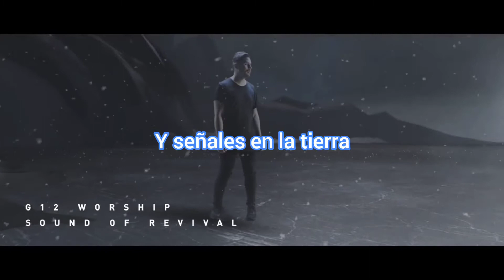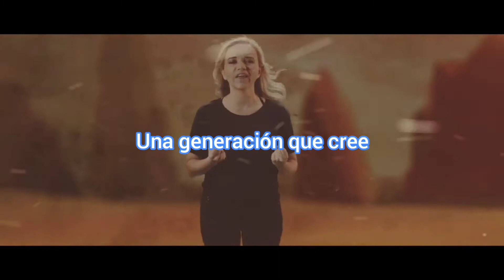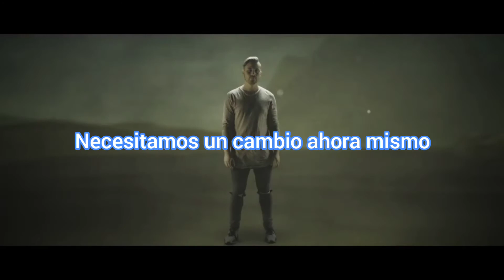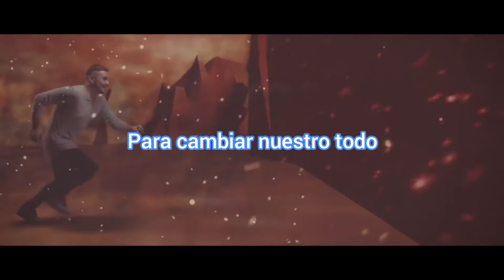G12 Worship "Sound Of Revival" Subtitulado en español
El video oficial de "Sound Of Revival" fue lanzado a mediados de Marzo del 2018 por G12 Worship conocidos anteriormente como Soulfire Revolution, el cual ya puedes encontrar subtítulado en español, deseando que sea de gran bendicion en sus vidas❤️

Lyrics

[Verse 1]
You set wonders in the sky and signs on the earth
You said let there be light and the universe began
Transformation comes when we set our eyes on Christ
You're starting something new, You're starting something new

[Chorus]
This is the sound of revival breaking out
Heaven is here to change our everything
He put a new song in my mouth
I will praise Him, I will shout

[Interlude]

[Verse 2]
I see visions, I see dreams
A generation that believes
Mountains trembling, hearts awakening
Hear us, we cry out
With all our strength we sing out loud
We need a change right now

[Interlude]

No te pierdas todo lo nuevo en música cristiana, actualizamos nuestras listas de reproduccion constantemente para que puedas enterarte de todo lo nuevo y así también recordar todos aquellos éxitos anteriores tanto en inglés como en español.